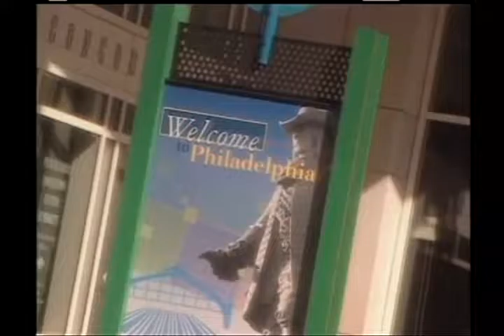Philly Factor #1104 Cliveden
Host Paul Perrello sits down with Brandi Levine to discuss the Cliveden home, a historic house on Germantown Avenue. Recorded 11-2-16.